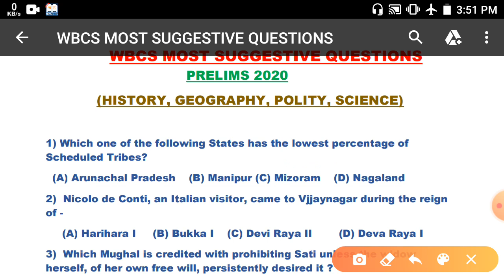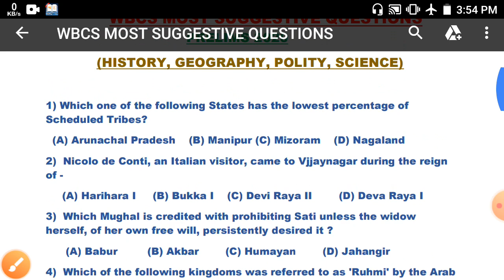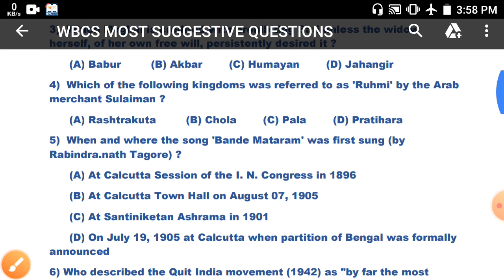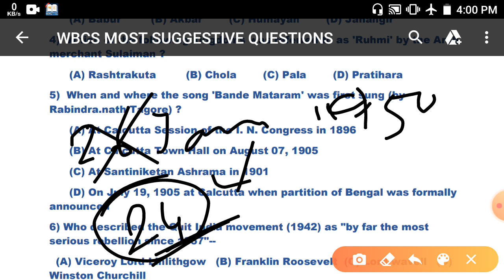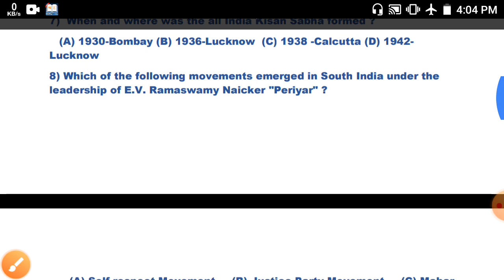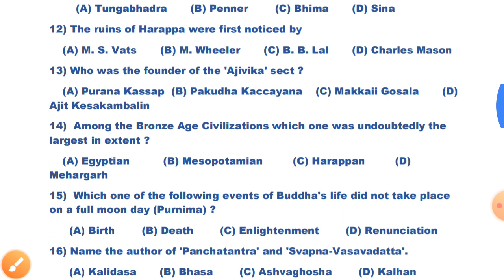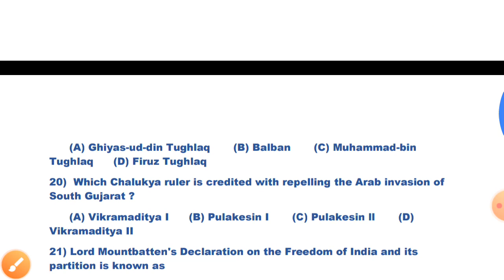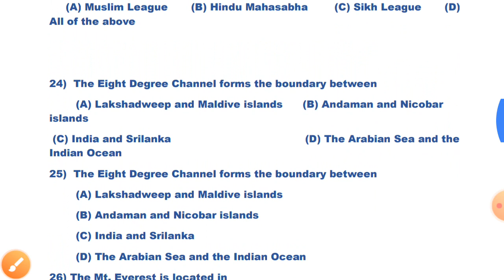Part-05 || 500 Expected Questions For WBCS 2020 Exam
50+ Mock Test Fees : 500/-